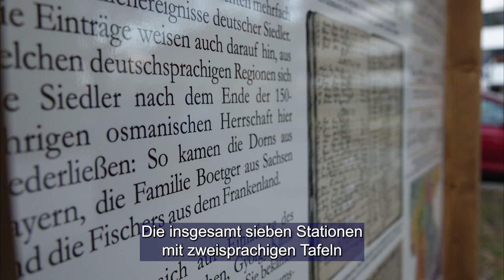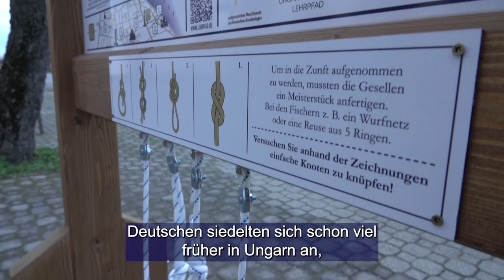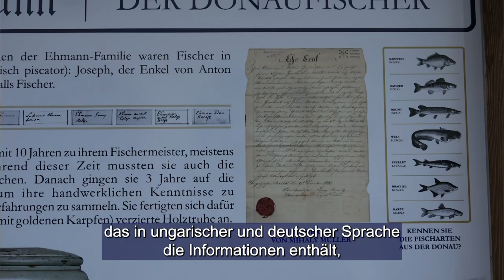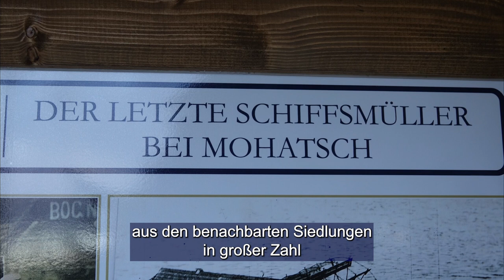Átadták a mohácsi német nemzetiségi tanösvényt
2015-ben a Magyarországi Németek Országos Önkormányzata kezdeményezte és a Németországi Szövetségi Köztársaság Belügyminisztériuma támogatja azt a projektet, amelynek keretében eddig összesen 11 német nemzetiségi tanösvény készülhetett el hazánkban, valamint egy országos német tanösvény is létesült Baján. A tavalyi három nyertes település közül az egyik Mohács, ahol a 2021-es év végére készült el a tematikus sétaút.

 Das Projekt wurde 2015 von der Landesselbstverwaltung der Ungarndeutschen initiiert und ist von dem Bundesministerium des Innern gefördert, in dessen Rahmen bis jetzt insgesamt 11 ungarndeutsche Lehrpfade  sowie ein ungarndeutscher Landeslehrpfad in Baje hierzulande errichtet werden konnten. Voriges Jahr haben drei Siedlungen gewonnen, eine von ihnen ist Mohatsch, wo der thematische Weg am Ende des Jahres 2021 fertiggestellt wurde.